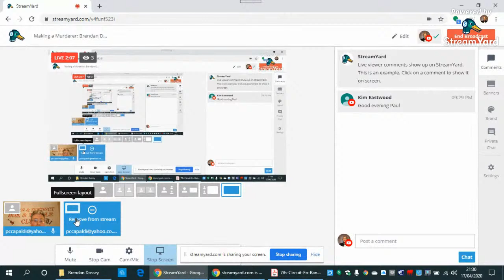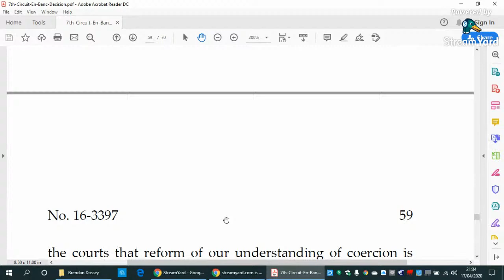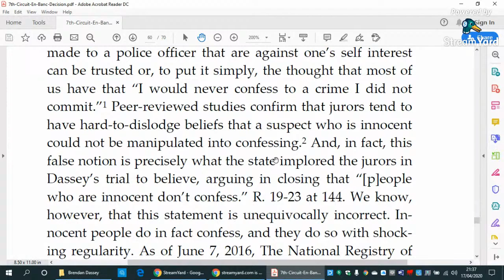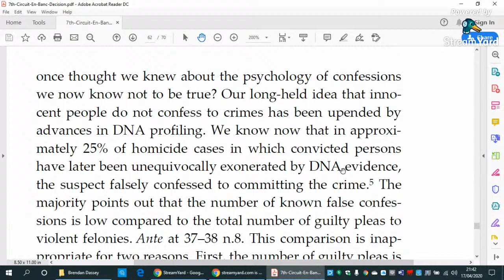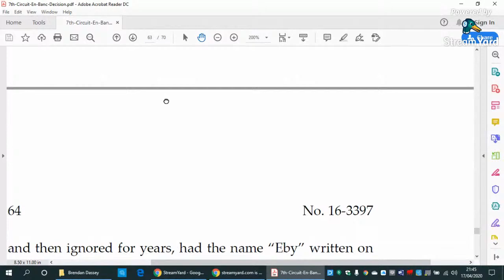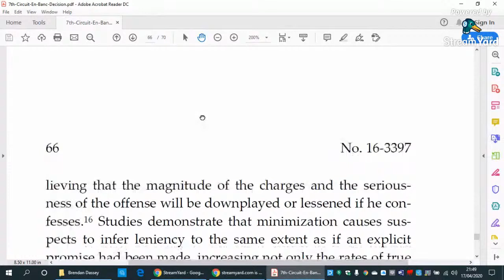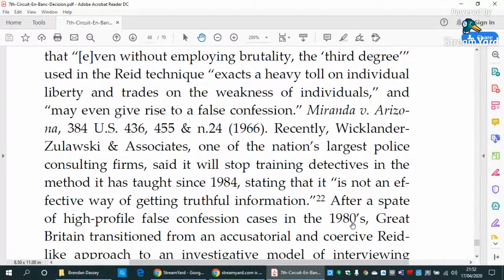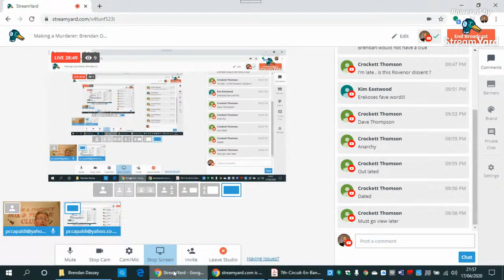Making a Murderer; Brendan Dassey; 7th Circuit en banc Decision Part 4